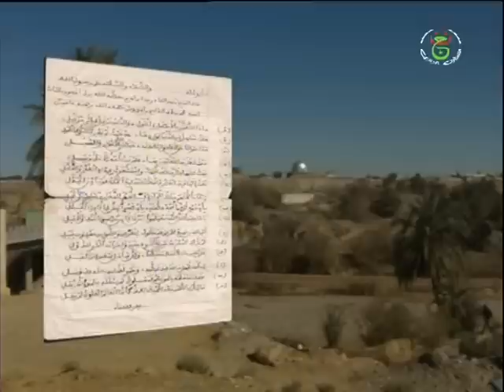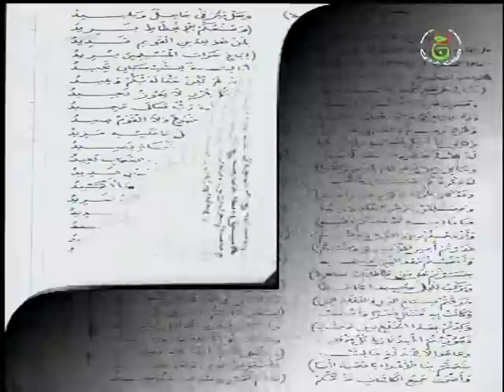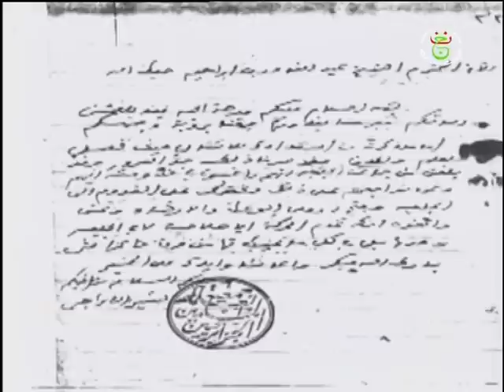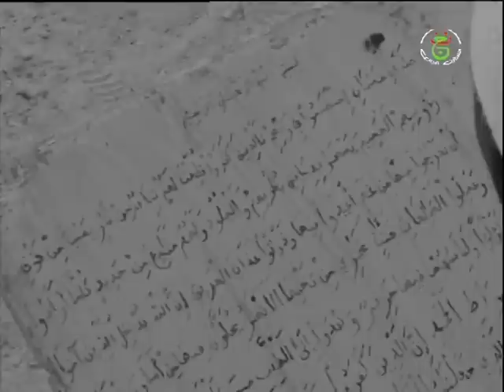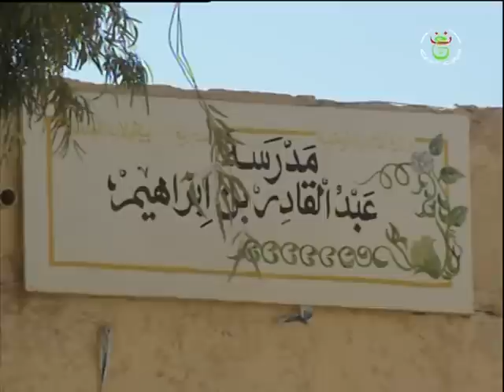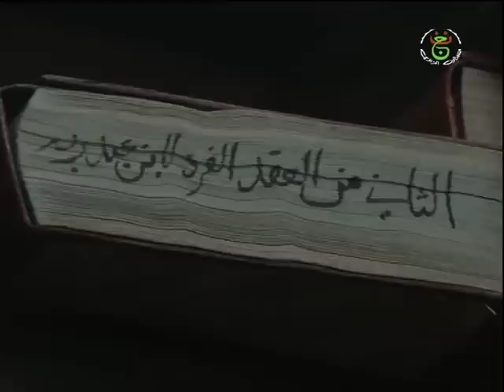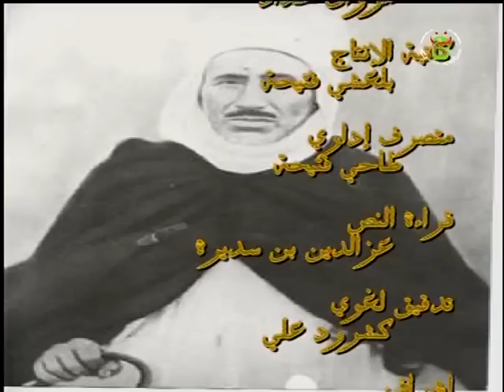الشيخ العلامة عبد القادر بن براهيم المسعدي -الجزء 2-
ضمن السلسلة الوثائقية الهادفة "علماء وأعلام الجزائر" : ترجمة لحياة الشيخ العلامة عبد القادر بن براهيم المسعدي، من اعداد الاعلامي حليس طاهر وقراءة عز الدين بن سديرة,